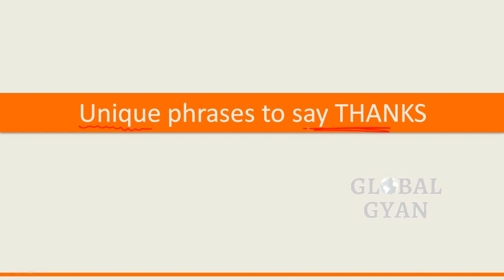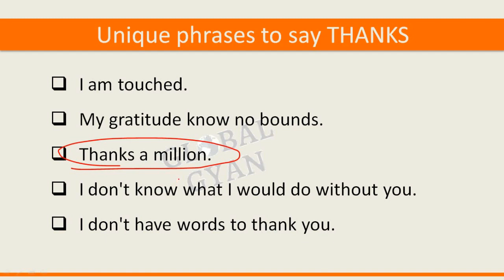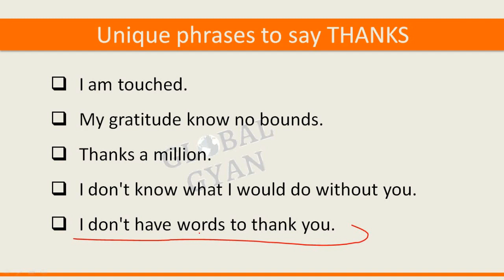Unique phrases to say thanks [in Hindi]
Learn some unique phrases to say thanks.

Global Gyan